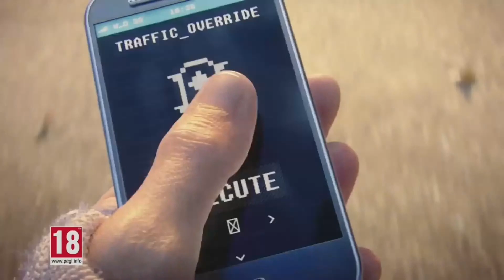Watch dogs odc.4-Misje online.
Siema z tej strony kuba731, a to jest kolejny odcinek z serii Watch dogs.
Gra jest czymś w stylu GTA tyle, że zamiast w gangstera wcielamy się w hakera. Gra przenosi nas do ponurego Chicago, gdzie wcielamy się w protagonistę, który się nazywa Aiden Pearce'a. Który poszukuje zemsty na ludziach, którzy dopuścili się śmierci jego siostrzenicy i nasz protagonista postanawia ich wszystkich dorwać. Gra będzie miała rozgrywkę bardzo ciekawą z hakowaniem różnych urządzeń i systemów technologicznych.

Premiera gry: 27 maja 2014
Producent: Ubisoft
Gra jest na platformy: PC, Xbox360, Wii u, PS3, PS4 oraz Xbox One.
Gra jest w polskiej wersji językowej.